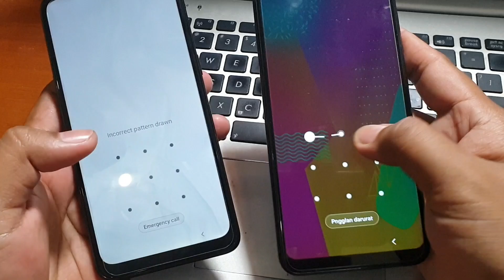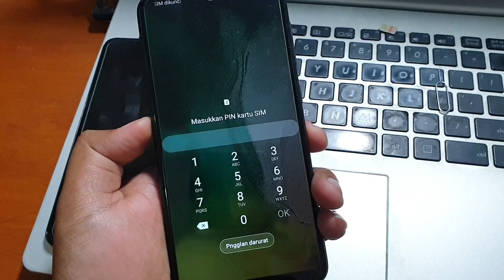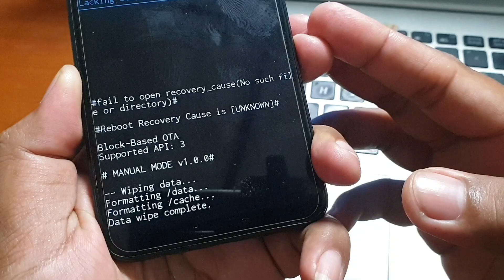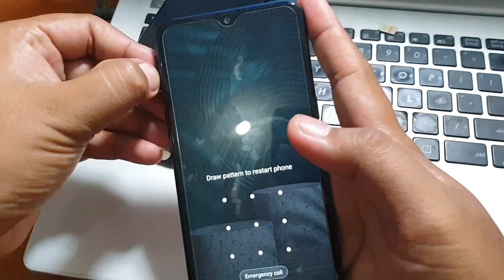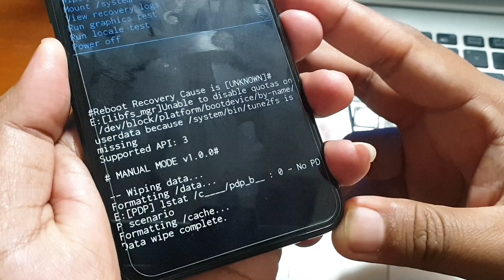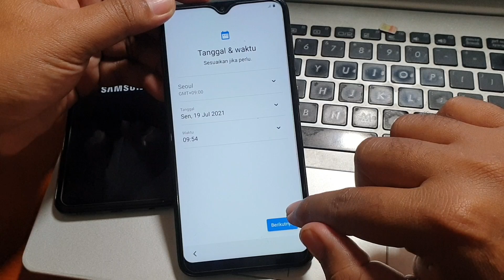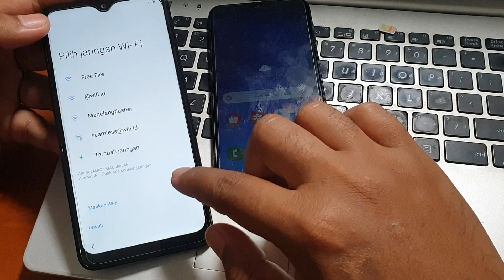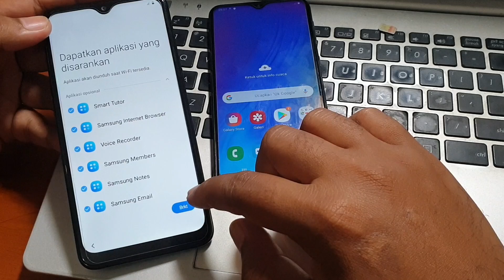Cara Buka Pola Samsung Yang Lupa Terbaru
Hard Reset Samsung Lupa Kunci Layar pola pin password. Mudah-mudahan tutorial diatas membantu, jangan lupa sisihkan sedikit hasil nota anda untuk amal agar rizki kita semua tetap lancar jaya, jangan lupa juga subscribe channel MAGELANG FLASHER untuk update tutorial selanjutnya.